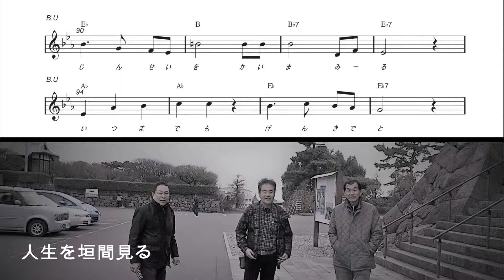語り明かす友 インスト 楽譜掲載動画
■HP　僕の歌

（キーC　最高音E4　最下音B2　BPM120)

作詞・作曲/Bapak Uchida

「語り明かす友」

里の地酒　酌み交わし
語り明かす友と会う
思い出と　将来を
人生の今は半ば

味のある人生を　歩き続けたいと思う
欲に走ることなく　風を感じ生きよう

若い頃の流行り歌
歌い明かす友と会う
変わらない　戻れない
人生の峠　近し

がむしゃらに生きたけど　急ぐことは止めにしよう
時と共に歩こう　熱い心忘れず

裏表　五分と五分
人生を垣間見る

いつまでも元気でと　別れ際のその言葉に
何故か涙止まらず　時の重さ感じる